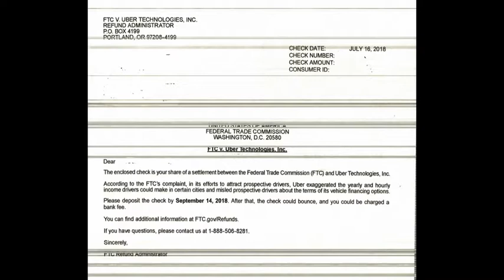FTC VS UBER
This video will show you on FTC VS UBER

Sign up and earn $120, guaranteed, after completing your first 50 trips.